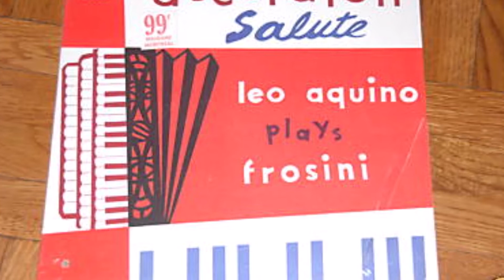"Головокружительный Аккордеон" Пьетро Фросини - энергично исполняет Лео Аквино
Это еще типично-энтузиастическое сочинение великого Фросини. Если бы г. Аквино не указал на оболочке своего СD что его произвел Фросини я бы сам не догадался об этом никогда. Сочинил он его в стиле американского танца "Рег" (Rag), и будучи еще молодцом в время засъемки 1957-ого года, Лев отражает свой молодой энтузиазм с огромной энергией. Уже тогда он поражал всех быстротой своих чудесных пальцев.